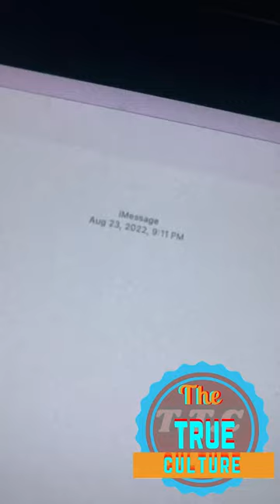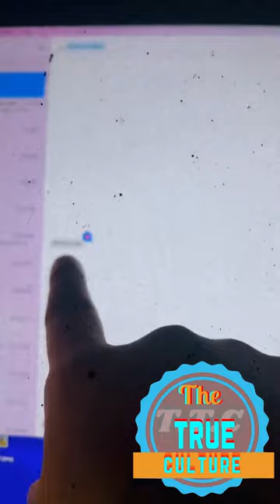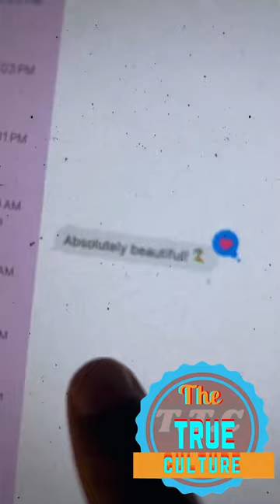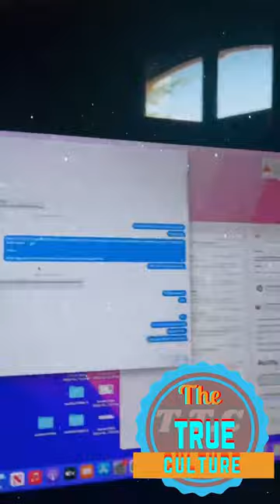Tyrese Gibson speaking on the issue with him dj envy and his wife about he disrespected her